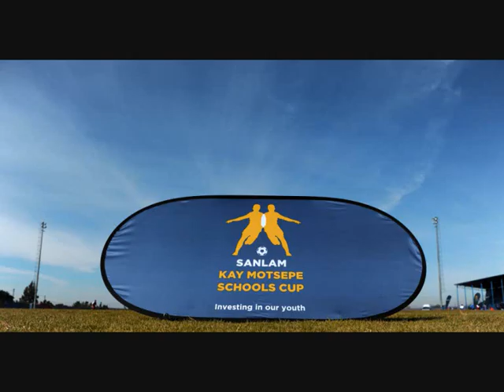Sanlam Kay Motsepe Cup Limpopo Provincial Final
The Sanlam Kay Motsepe Schools Cup is an initiative co-funded by Sanlam, the Ubuntu-Botho Community Development Trust and the Motsepe Family Foundation. It the biggest high school soccer tournament in South Africa and is open to all high schools including rural, public, private and independent schools. The National winning school will walk away with R1 million with R600 000, R500 000 and R400 000, for the second, third and fourth placed schools respectively. Each Provincial winners gets an additional R100 000. Prize money is used to fund legacy projects identified by the School.